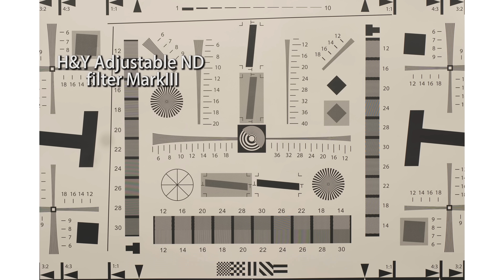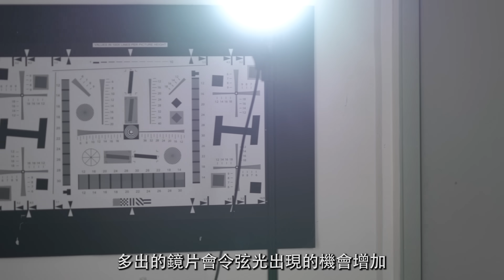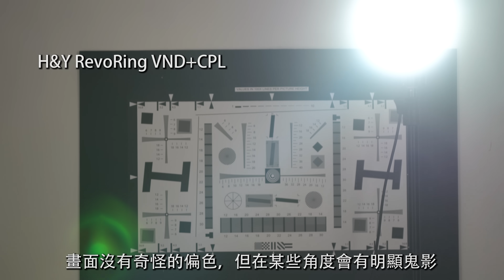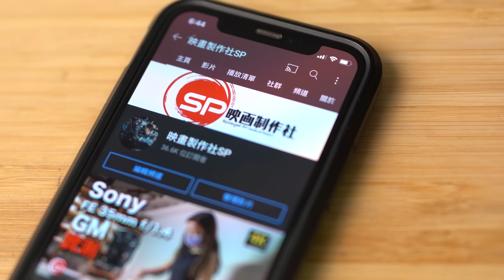【介紹返】H&Y RevoRing 拍片用得唔得？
H&Y 的RevoRing是方便配合不同口徑鏡頭使用的可變ND 濾鏡
拍攝照片時的確有不少便利
但拍攝影片時作為無段式光圈使用可行嗎？

Stephen的IG : Spostephen